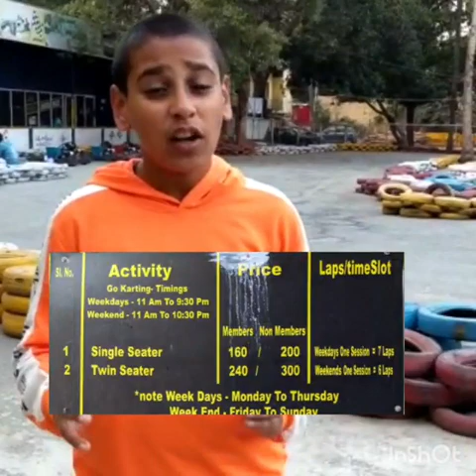Go kart in Bangalore Experience full review#rates#laps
Hey guys!!!

This is the trio brothers , as i promised you in my last video that the next video would be on my go kart experience so here it comes :)

The experience was amazing.

Link of where i did go karting.

Vande Mataram